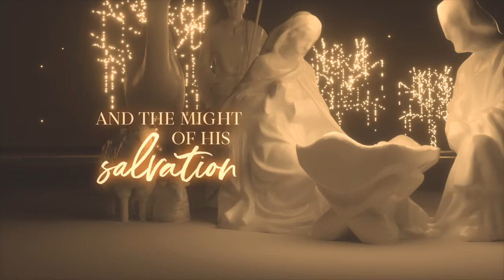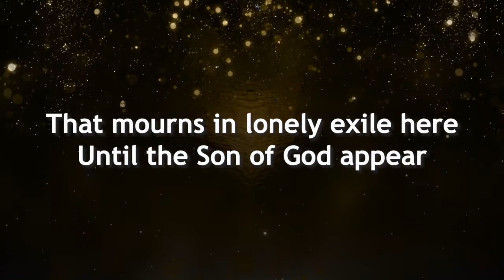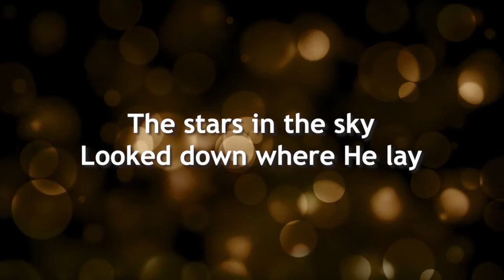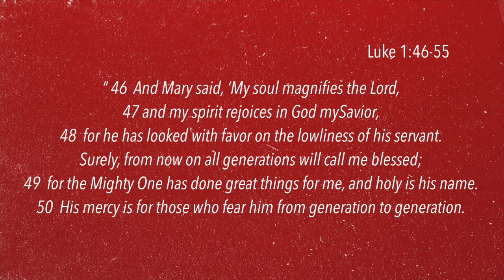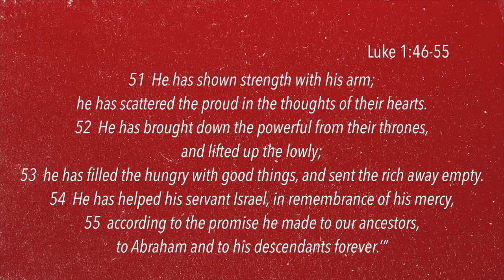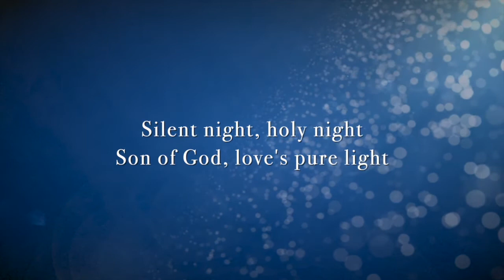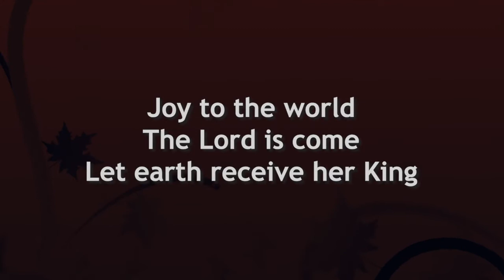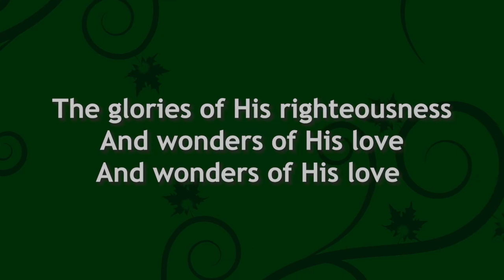Christmas Eve 2020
Join us online and have your candle ready for the singing of Silent Night!